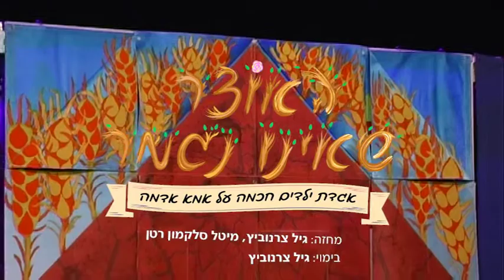האוצר שאינו נגמר - פרומו